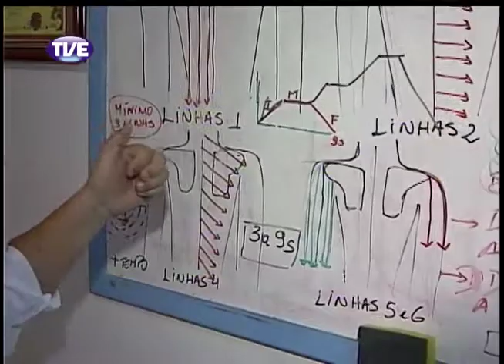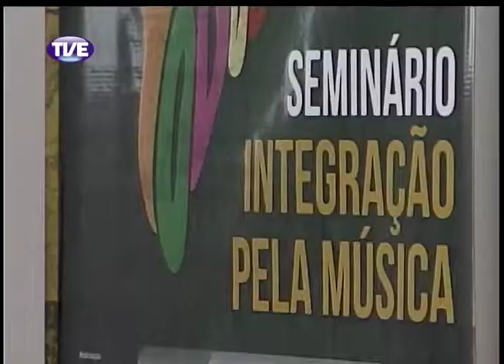Jornal da TVE 2 Edição 27/11/13 Bloco 3